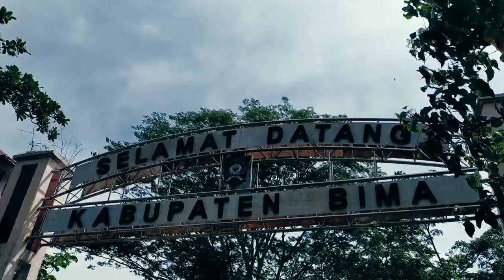Mt. Sangiang Api, Extreme mountain.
Mt. Sangiang Api terletak di Wera, Nusa Tenggara Barat. Jalurnya sangat sadiis.. Extreme kali pokoknya. Cobain sendiri deh.